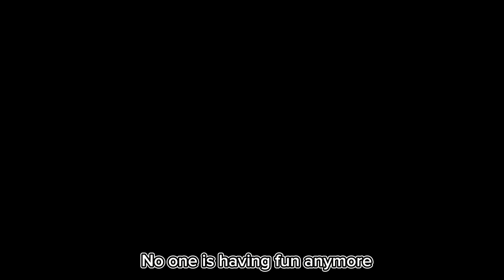Grampy Rabbit is very cringe YTP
This is a short, funny video. I hope you enjoy it. LOL 🤣😎🤣